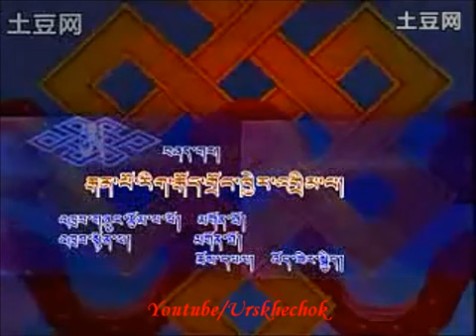Old Tibetan Drama 3